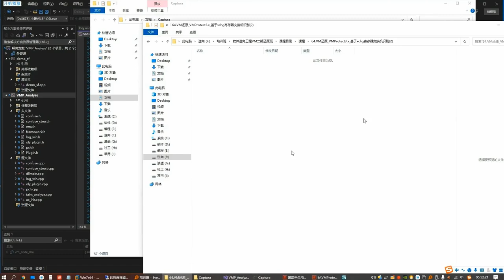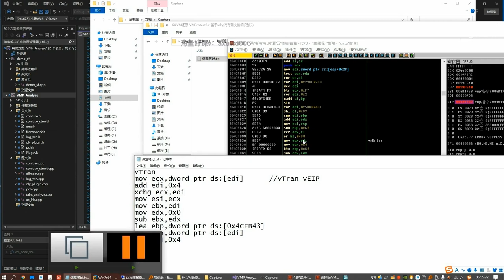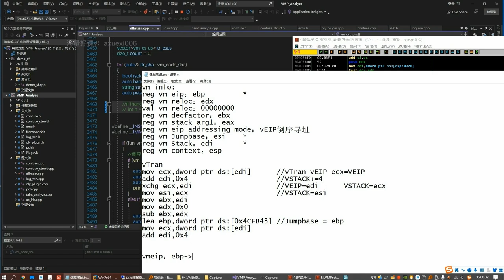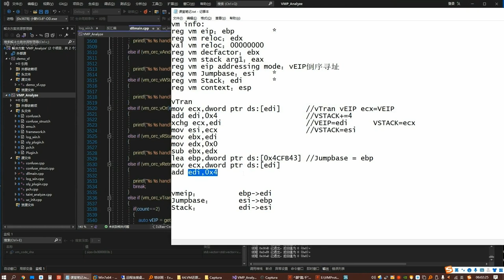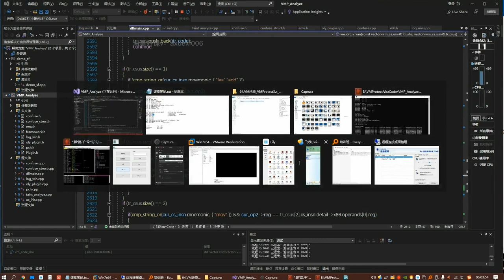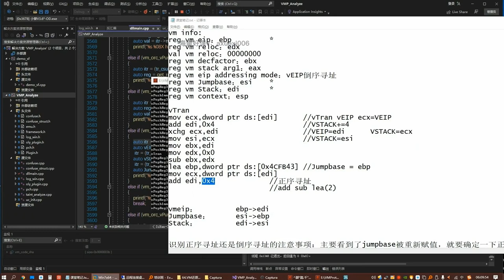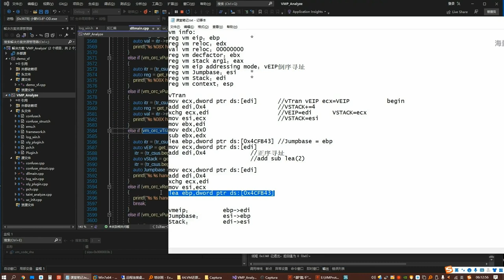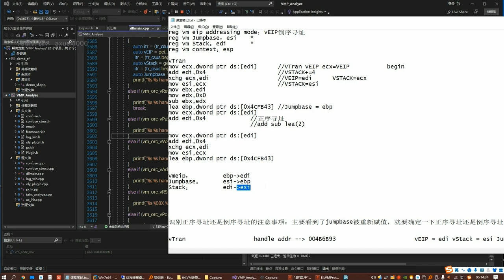64 VM還原 VMProtect3 x 基於xchg寄存器交換機識別